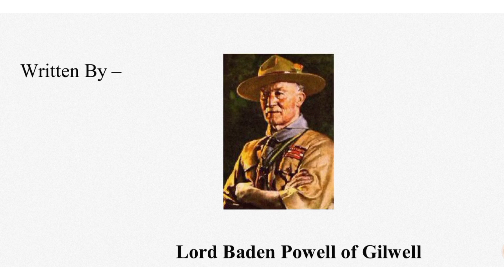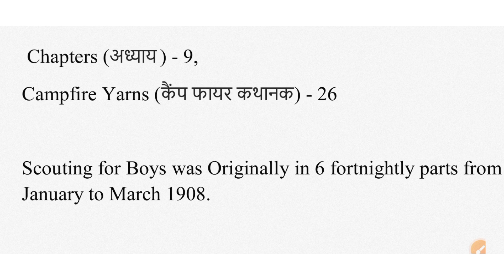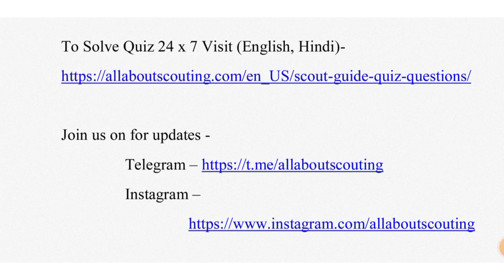Scouting for Boys book - short introduction in Hinglish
You will get detailed notification and related updates on telegram channel of all about scouting.